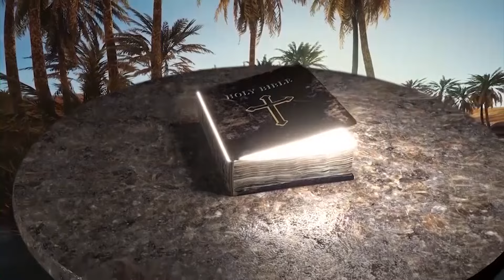Cost of the Great Call | உன்னத அழைப்பின் உயர்ந்த தியாகம் | Sister Padma w/o Eva Nataraja Mudaliar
Welcome to the official OASIS MINISTRIES INTERNATIONAL YouTube channel!